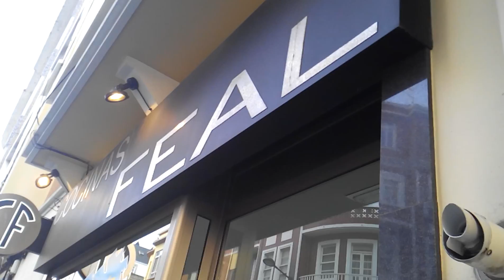Humo en la chimenea que da a la calle de una tienda de cocinas en Ferrol (A Coruña)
22-enero-2014 Chimenea situada en torno a 210 cm del suelo, casi a la altura del paso de las personas por la acera.